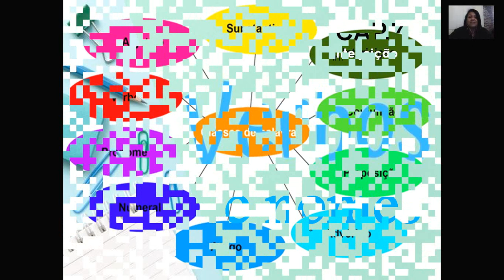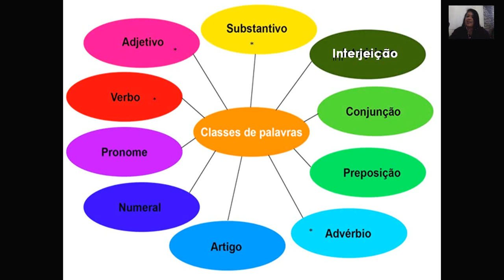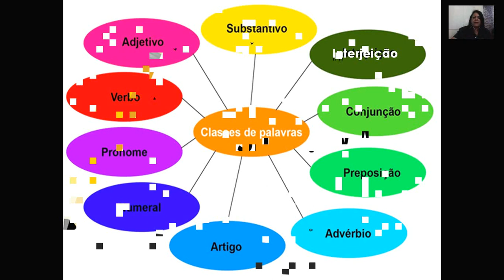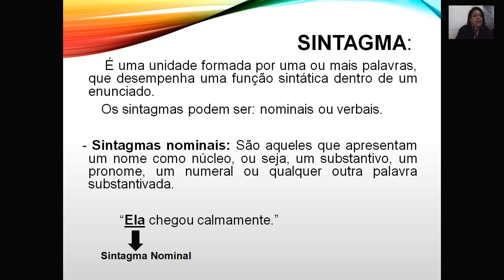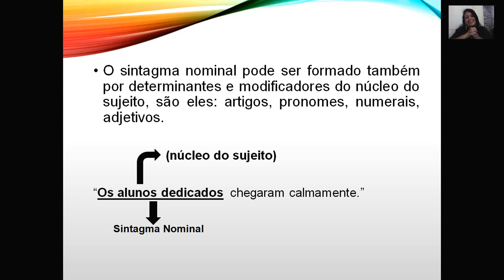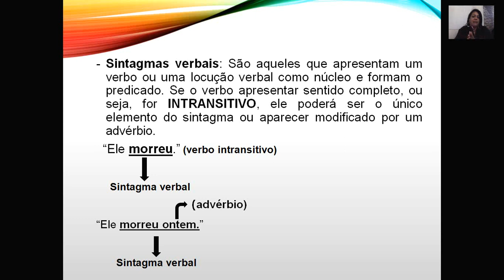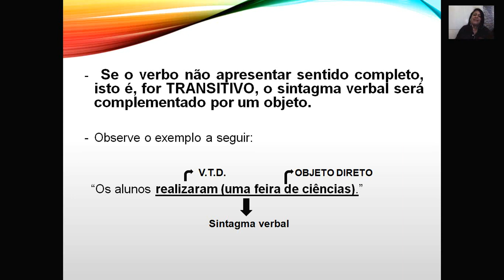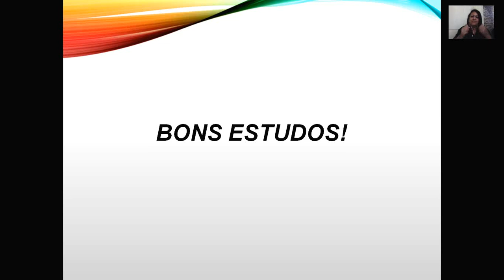Aula 12 Português - 1ª série 1000 / 1001 - Professora: Andréa Santos.